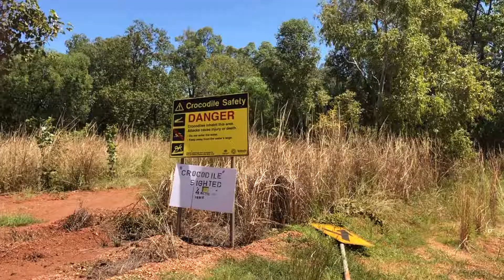Kakadu National Park NT - Australia The Giant Loop - Episode 28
Series 2 - Australia, The Giant Loop
Episode 28 - Kakadu National Park, NT (12/4/19 - 20/4/19)
Kakadu National Park - Rock Art, Waterfalls and Crocodiles

Filmed on DJI Spark, GoPro Hero3+, Kings Adventure Action Cam, iPhone 5s, iPhone 8s. Produced and edited in Final Cut Pro.